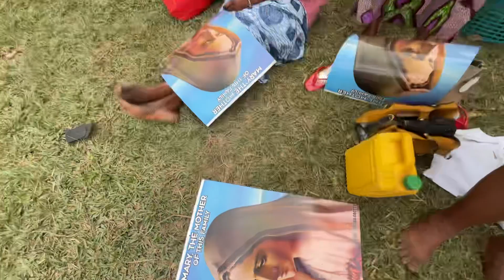Consecration of Grotto to the Immaculate Heart of Mary, Jukwa Krobo Grotto.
Consecration of Grotto to the Immaculate Heart of Mary, Jukwa Krobo Grotto. Catholic Archdiocese of Cape Coast.